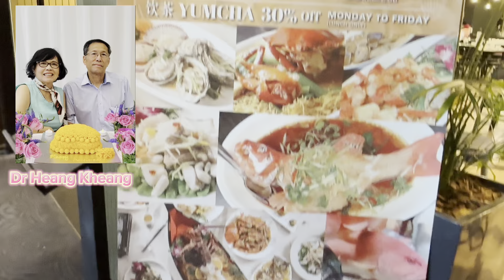ពិធីបុណ្យខួបកំណើត លោក Dr Heang Heang គម្រប់៧០ឆ្នាំ ។